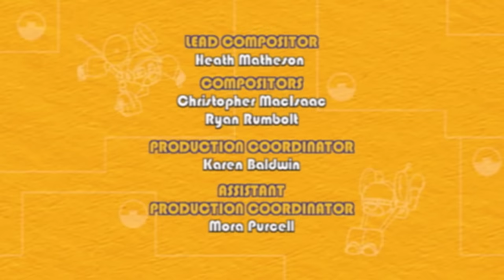Animal Mechanicals | 1 Hour Special Compilation | CARTOONS FOR KIDS